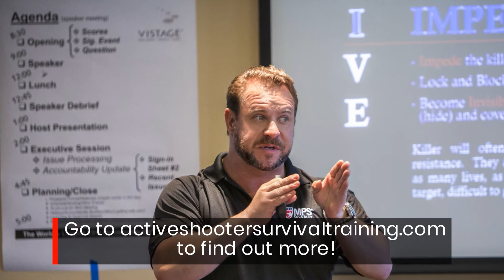Boost Your Chance Of Surviving An Active Shooter With This Online Training Course